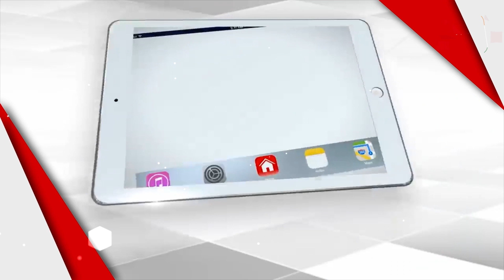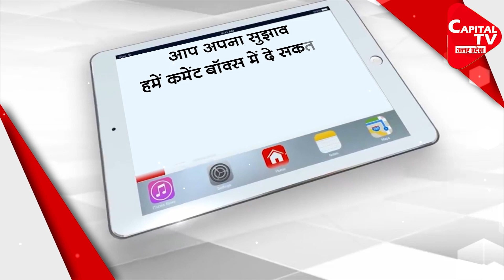There Will Be 6 Temples Of Other Deities Inside Ram Mandir Plan Ready! | Capital TV Uttar Pradesh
The preparations for the Ram temple to be built at Ram Janmabhoomi in Ayodhya, Uttar Pradesh are in full swing. According to the trust, 6 temples will be built on the parikrama path inside the temple wall and outside the main temple. The draft has been prepared in the final design of the temple.